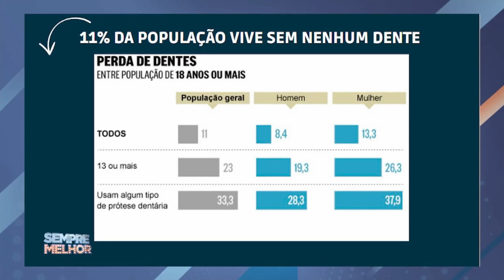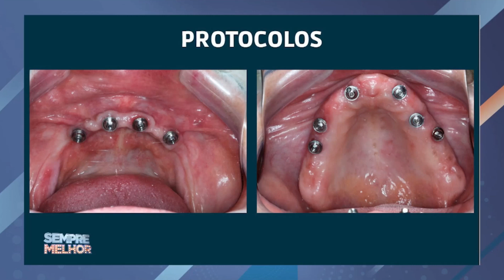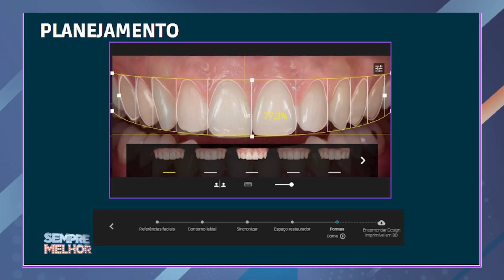Odontologia do Século 21 • Saúde | Sempre Melhor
Odontologia do Século 21 - preservação e longevidade dos dentes.
Entrevista com o dr. Pedro Junior - dentista.

Apresentação: Renatto Venâncio.
Este quadro foi ao ar em 2 de Março de 2023 .